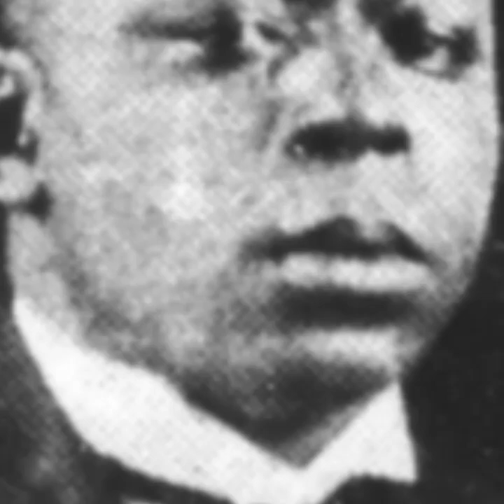JAZZ MUSIC 1921-1946